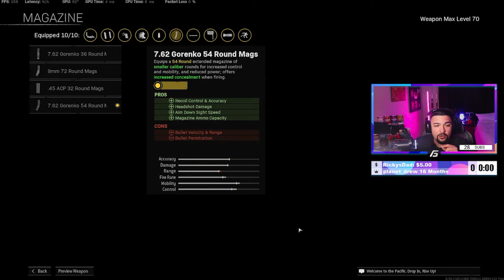First BANGER on The New Map! (Fortune's Keep)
Yoo, Im Back (again ik ik) with an ABSOLUTE Banger on Fortunes Keep! Be on the lookout for Videos 3x a week aswell as TikToks and Shorts Daily!

00:00 Intro
00:23 Insane Gameplay
07:29 Class Setup